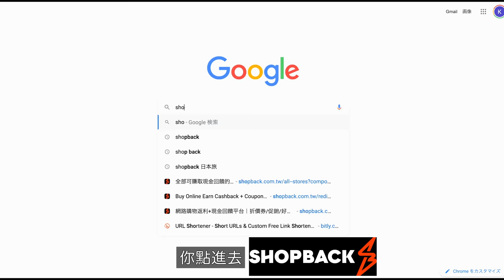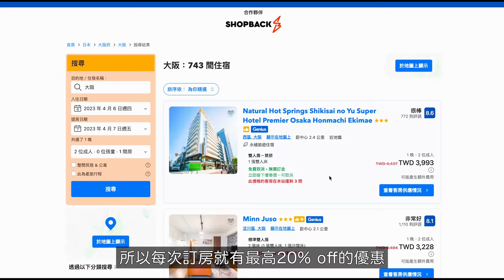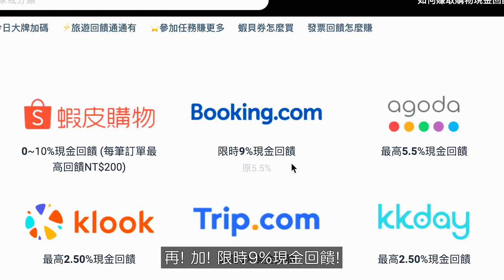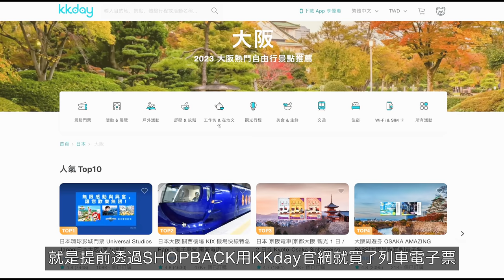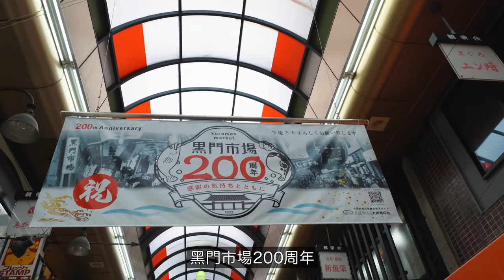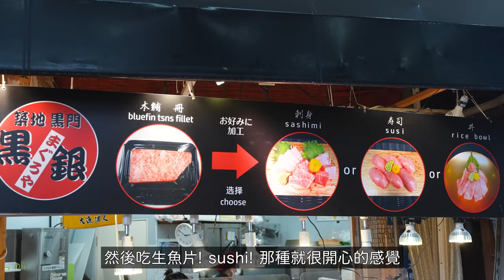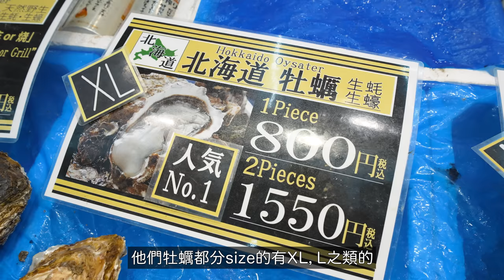值得去? 當地人真心話判斷觀光客必吃の大阪黒門市場美食真的好吃?? 跟當地市場直接PK!!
※這部跟ShopBack一起合作片
這次第一次使用ShopBack，我很想打之前的自己！「為什麼我沒有在用！」
這麼常出國旅遊的我一定要賺爆現金回饋金啊啊啊～
而且2023/05/20 00 : 00~23:59 Booking.com限時10%現金回饋加碼，絕對不要錯過這好機會！趕快去訂飯店超級划算

★這次介紹的店
3:43 黑門市場

5:01 まぐろや黒銀

7:05 西川鮮魚店

13:03 三都屋 Mitoya

13:54 石橋食品

16:14 大阪木津卸売市場

16:54 当志郎

20:30 ending